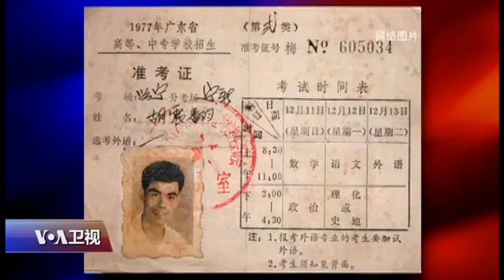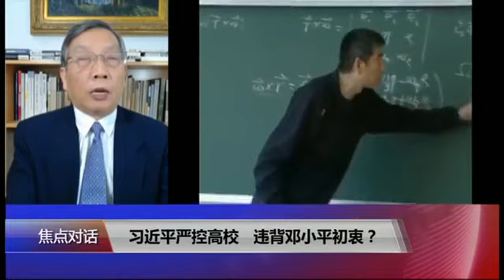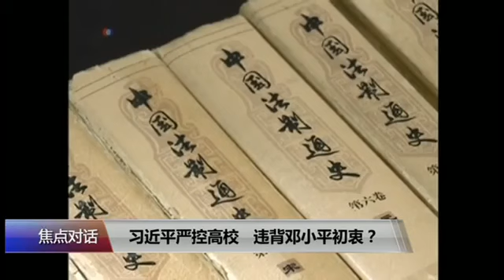習近平否定鄧小平、清華北大你夠了、百無一用是書生！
王滬寧 江澤民 胡錦濤